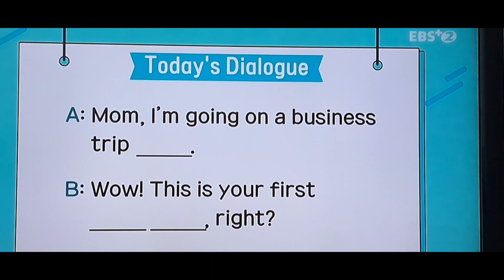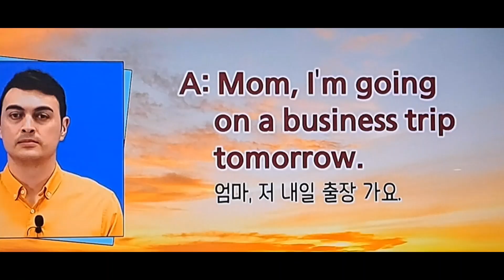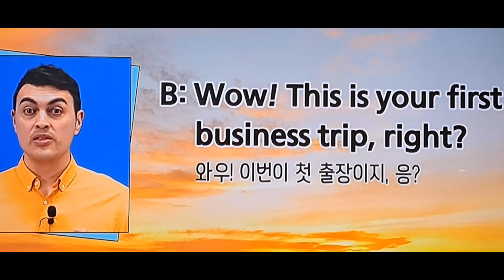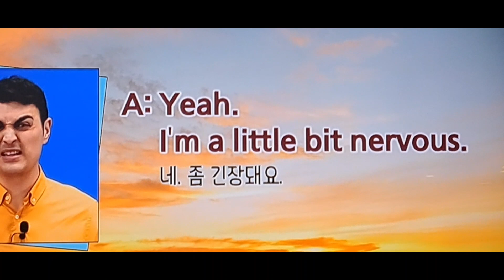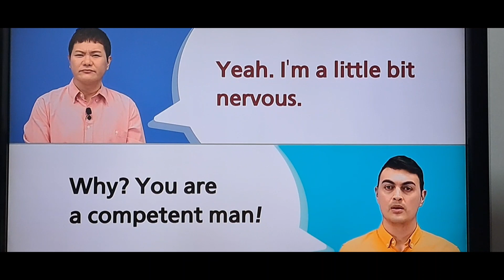아들에게 자신감 심어주기(23.5.15.월)